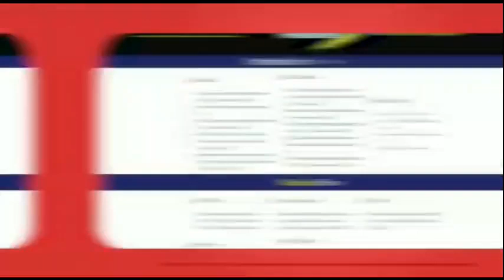First Time Macadam was laid on Bonpora Arampora Road Area of South Kashmir's Anantnag District.